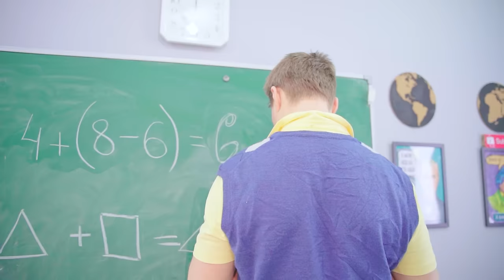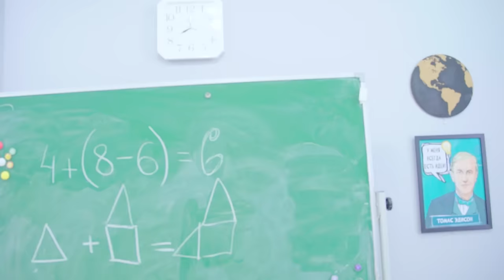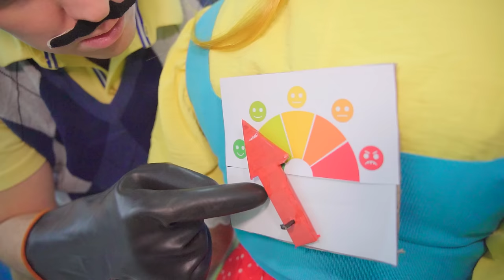How to sneak sweets past Miss Delight to school! Miss Delight is a new creepy teacher!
Watch Me / Watch Me – Season 7 Episode 312. In the new episode, Ksyusha and her friends at school are banned from sweets and all the teachers are against sweets! But this won’t stop Ksyusha and her friends, so the teachers use the super weapon Miss Delight against them!